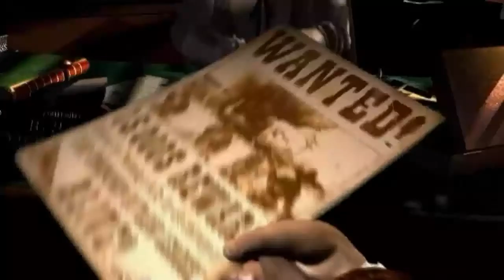Desperados Wanted Dead or Alive Re modernized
"Desperados: Wanted Dead or Alive" is the first strategy game ever to combine a movie-based and story-driven atmosphere of an adventure game with the intellectual challenge of a real time tactic game.In this western-style title, discover a game of strategy and tactics played out in exceptional real time.